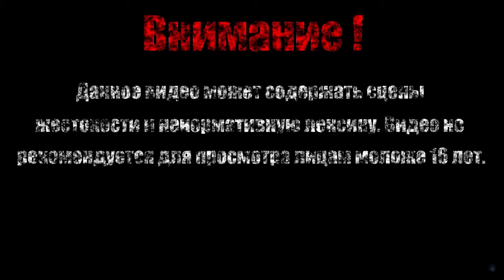ЦИРК ПРИЕХАЛ【Mr. Nutz】# 5